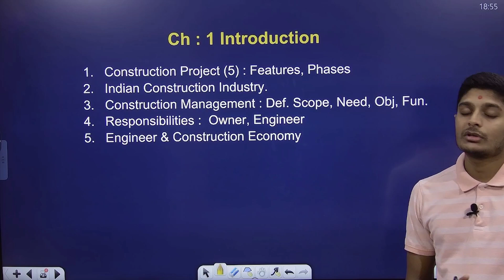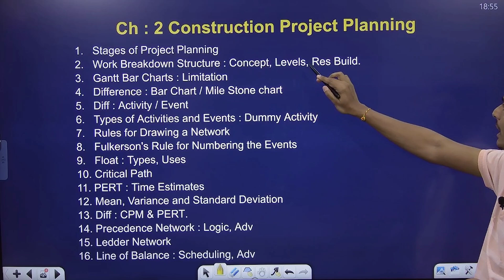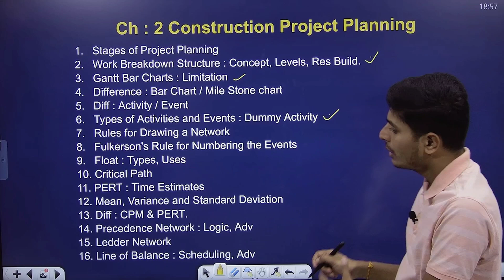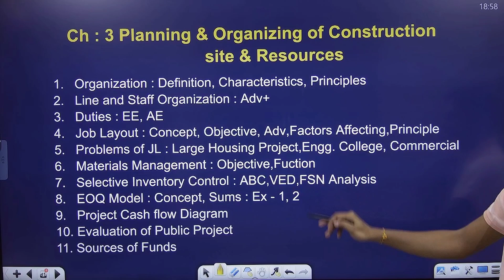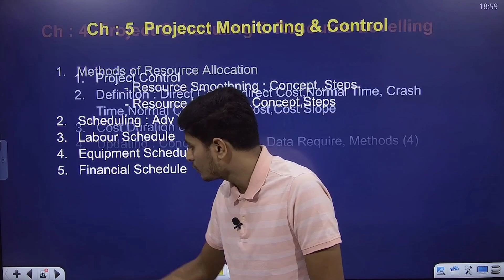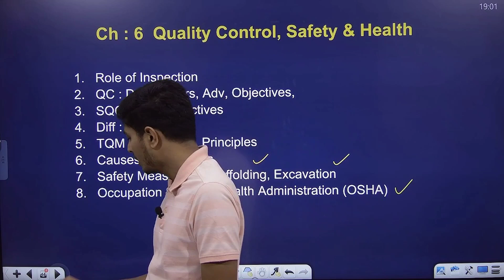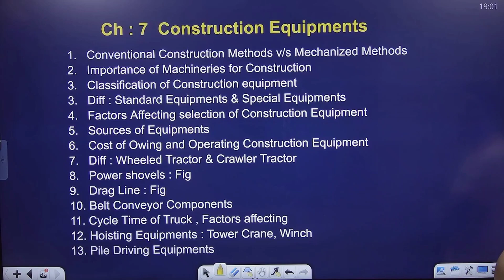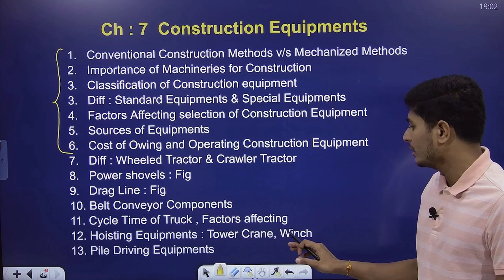CEM IMP | Degree Sem 7 | GTU Winter 2024 Exam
Amrut classes App Link for Android users

Use org code : evtag